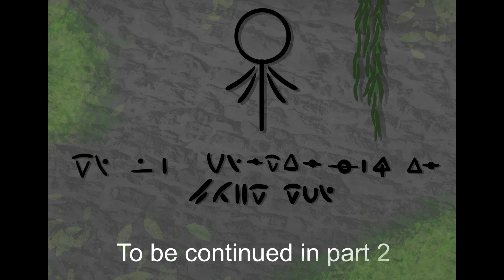Creature [Short animation] (part 1)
A small creature wakes up not remembering what happens, and finds out all of its kind is turned to stone. They have flash backs and eventually work out why.

This has taken a long time.